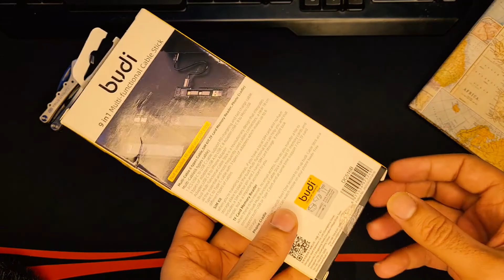MULTI TOOL FOR CELL PHONE REVIEW| THE ONLY CABLE YOU NEED FOR ALL YOUR GADGETS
so I like gadgets and I keep looking for new ones. I found this really useful sort of multitool for cell phones which reduced my wire clutter in my travel bag quite a bit.
I have seen my friends and myself too, struggling to connect the phone to something for anything and being unable to find the right connector. this can help.